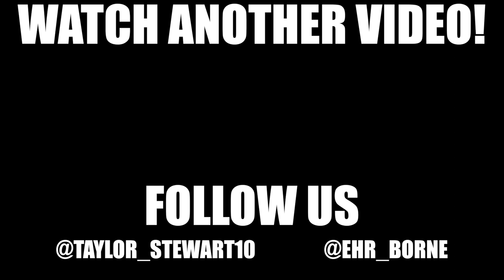Vlog 51: First 60m Of The SEASON!